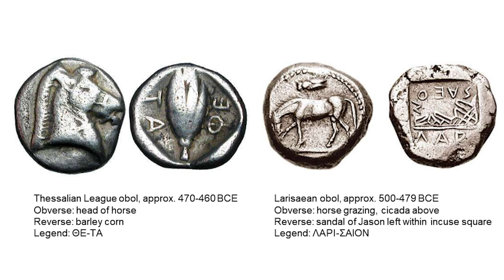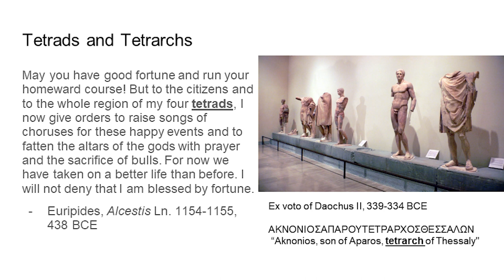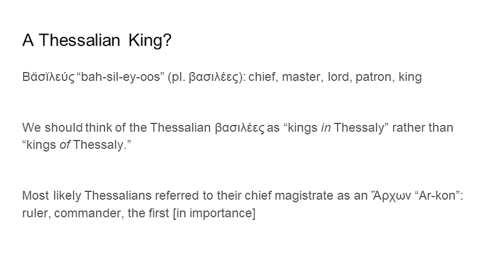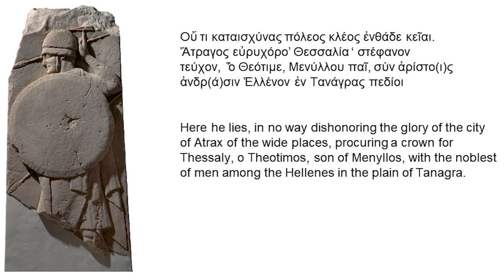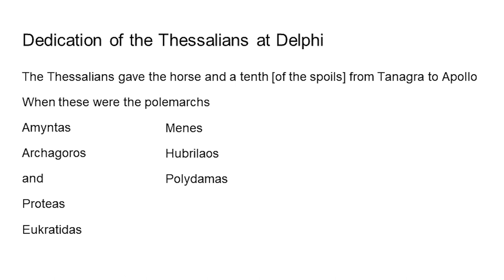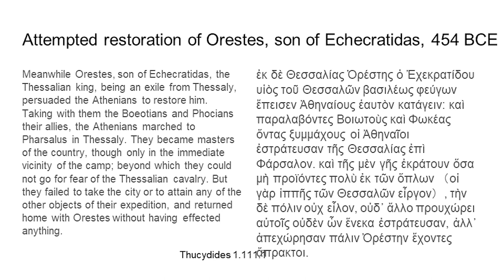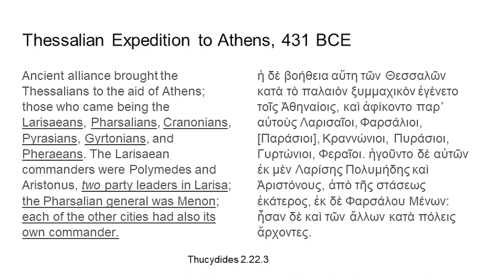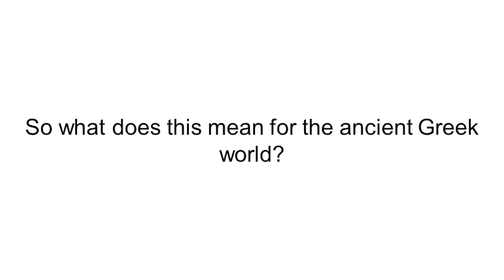History Lecture Series with Dr. Taylor Gruman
Dr. Taylor Gruman of Angelo State University discusses the history of Ancient Greece in the province of Thessaly, focusing on the Grave Stele of Theotimos.